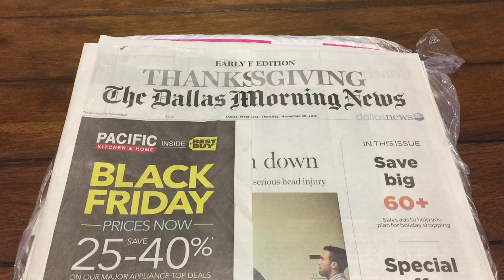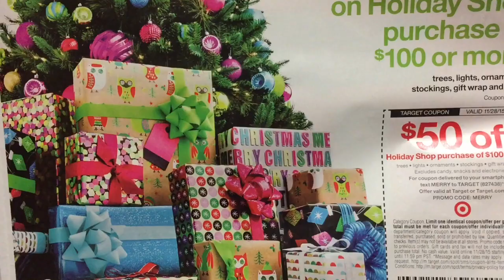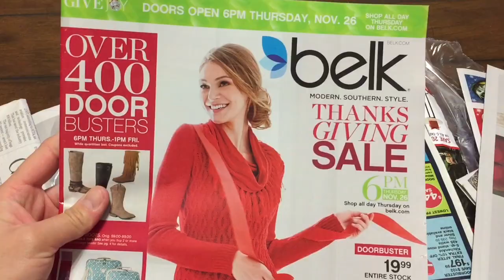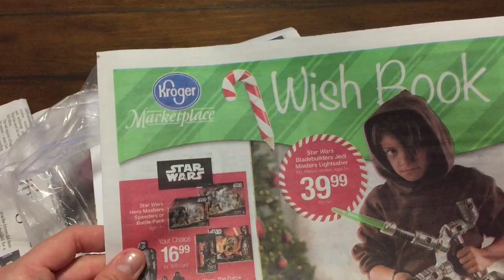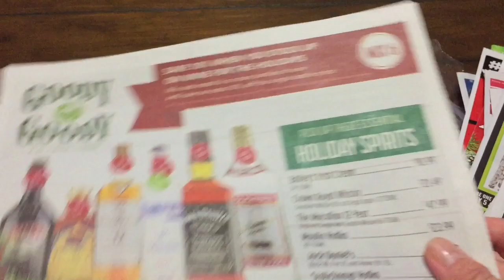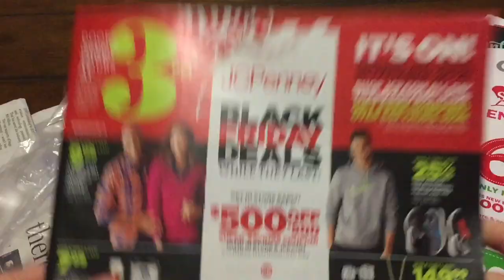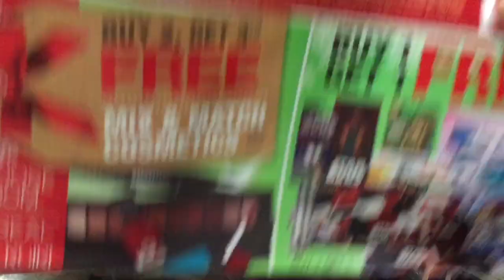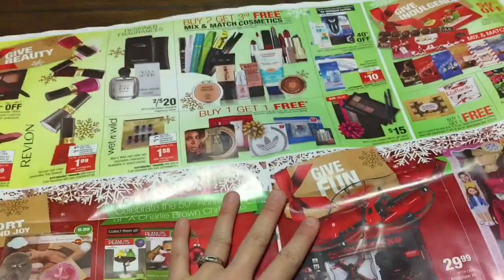Black Friday Ads o Viernes Negro Anuncios- Como conseguirlos antes del jueves [11/27/15]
Les comparto los shoppers o anuncios que vienen en los periodicos locales para este black friday o viernes negro. Estan disponibles en Miercoles o jueves Walmart, CVS, y gasolineras.

En este canal les tengo varios videos que les puede ayudar mucho a ustedes que quieren aprender a cuponear. Te recomiendo los siguientes enlaces para ver mas videos.

Para mas detalles sobre las ofertas que salen dia a dia visiten este enlace: